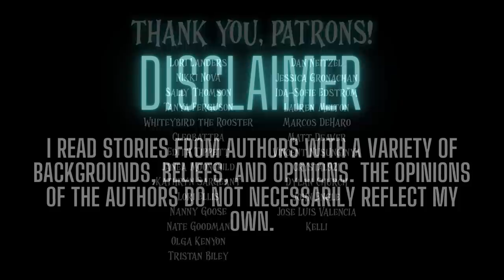These 100 True Stories Will Terrify You